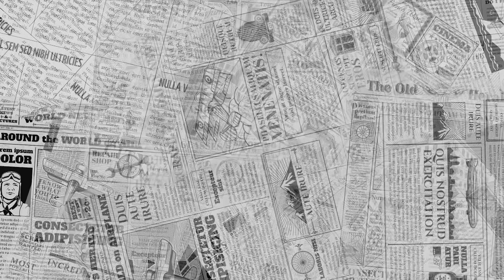我進決賽是為了黃子佼｜佳諭｜2020卡米地脫口秀爭霸戰決賽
歐K的叔公：
喜歡這些演員的觀眾也可以去關注他們的動態哦～
帶大家進入佳諭ㄉ內心世界